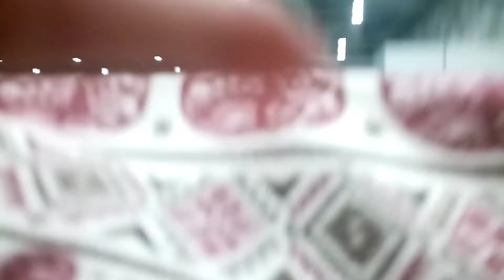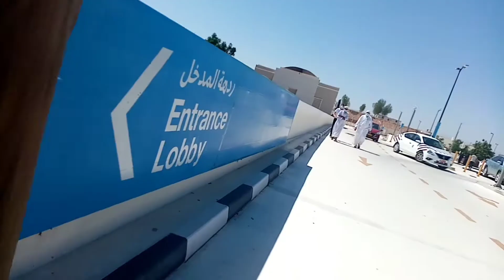Ayan nnakaros n kme yahoo